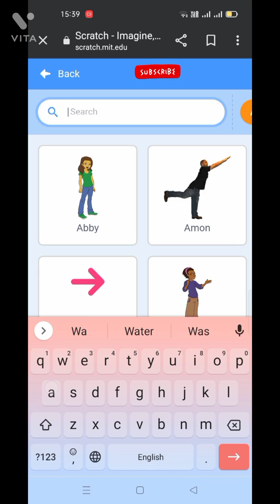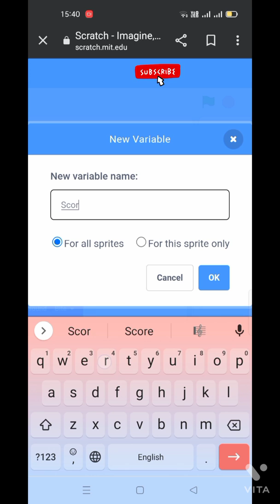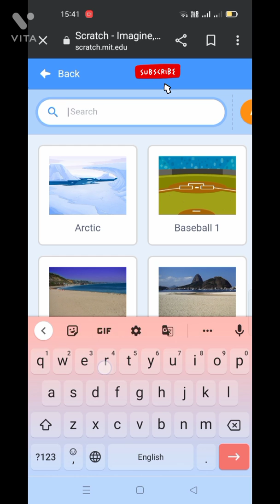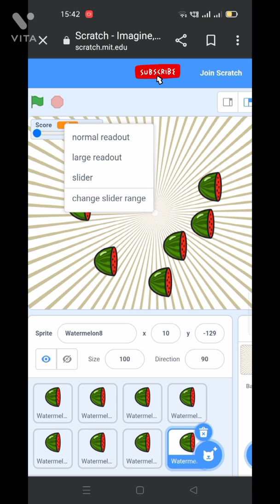How To Make Our Own Game In Scratch Using Mobile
In this video we are going to make our own game in scratch.